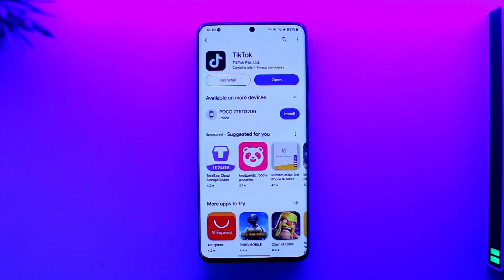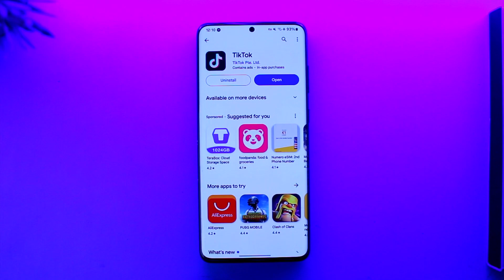How To Go Live On TikTok Without Showing Your Face !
In this tutorial video, I am simply going to show you how you can go live on TikTok without showing face.

~Chapters:
0:00 Introduction
0:12 Go Live On TikTok Without Showing Face
0:55 Conclusion